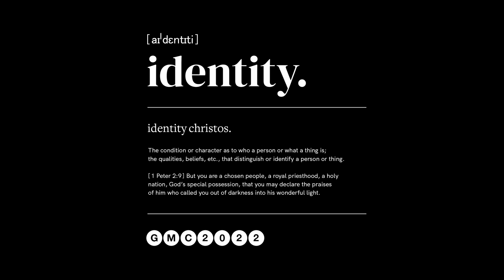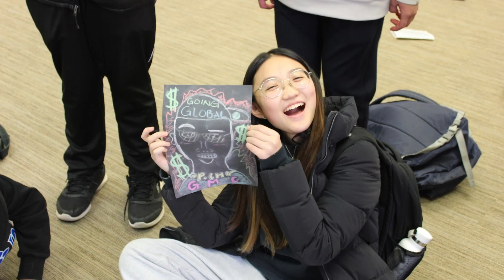GMC Winter Retreat 2022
GMC's 2022 Winter Retreat "Identity Christos" Recap Video

Song: Where You Are (Acoustic) [Audio] - Hillsong Young & Free